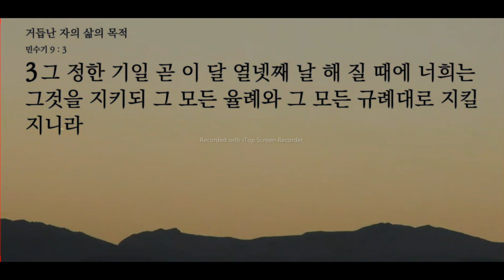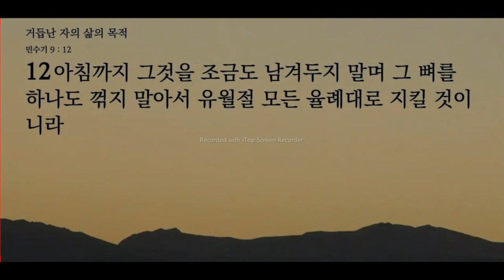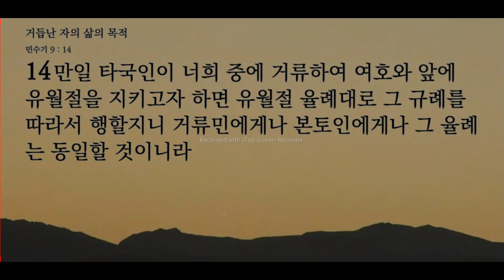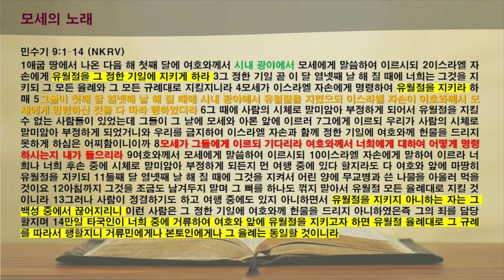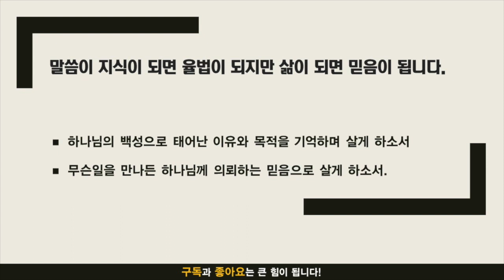묵상노트 ㅣ 거듭난 자의 삶의 목적 (민수기 9:1-14)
음원출처 : 크리스찬 BGM